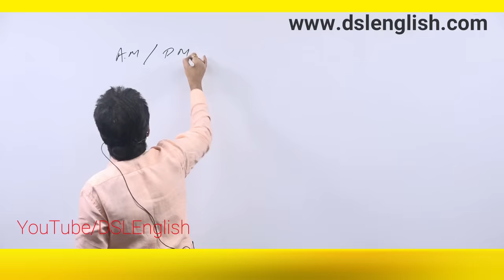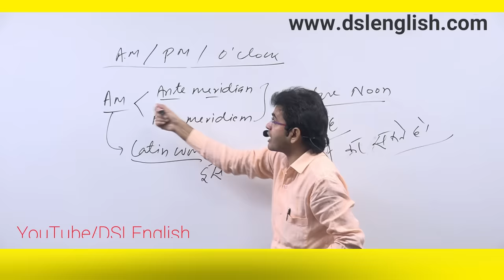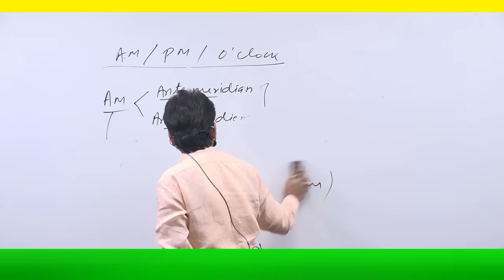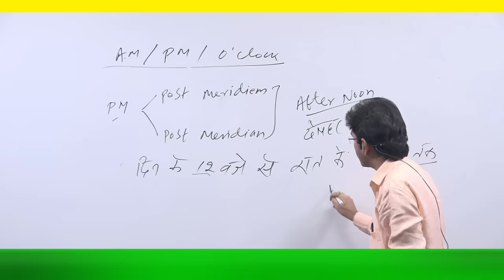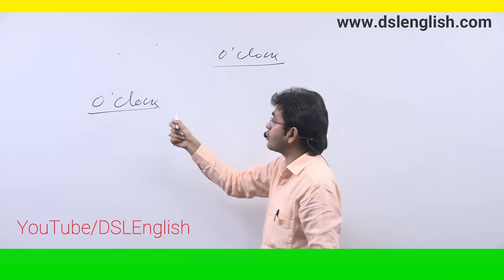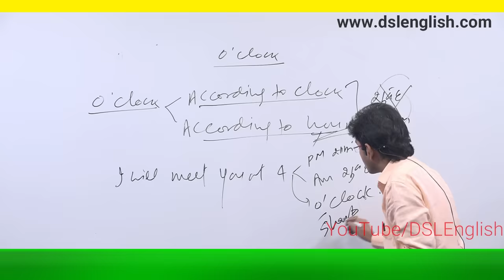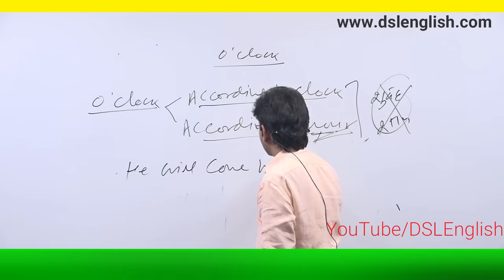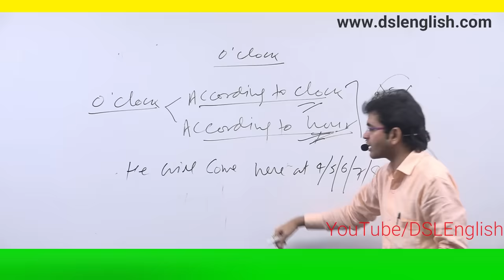Use of Am / PM / O' Clock | What is full form Am / PM / O' Clock | By Dharmendra sir | DSL English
In this video, we will discuss what is the full form and use of AM and PM or O'Clock in English by dharmendrasir

• English Grammar
• Objective English
• English Translation
• Doubt Class